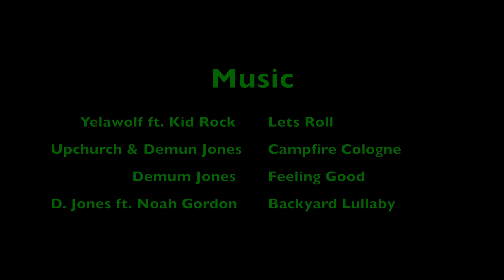Against All Odds outdoors Hopedale Trip for monster Redfish with Captain Jakamo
Hey guys!!  Thanks for checking out another video with us!  We decided it was time to call up a friend that guides down in Hopedale and see if we couldn’t fill a box with some quility fish!  We caught nice fish all day!  We couldn’t find any slot reds, everything we were catching was big bulls so Cap Jakamo decided to show us acouple honey holes he has for some nice Sheepheads! We ended up filling the box and having a great time in the process.  Also check out Captain Jakamo @
Jakamosouth.com.  Get down here and catch some of these amazing fish with a great guide!!!